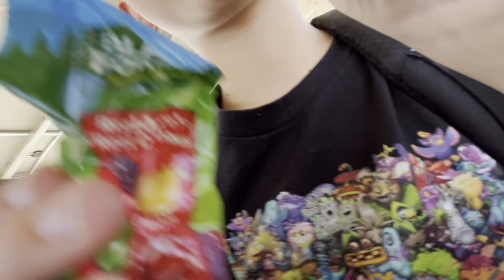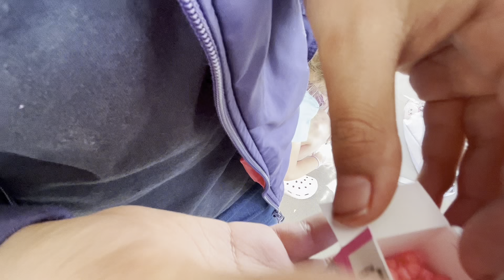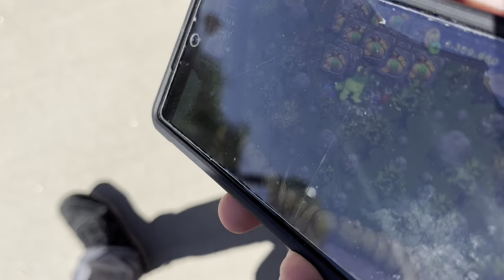The School Boyz Hangout Part 3